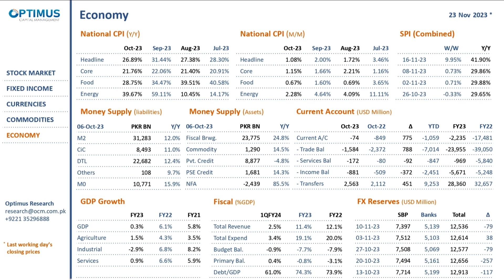Financial Markets Update